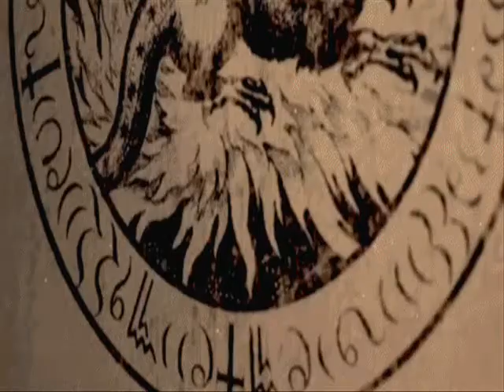La Confrérie des Os | Trailer 1